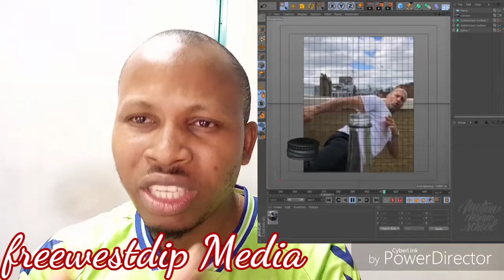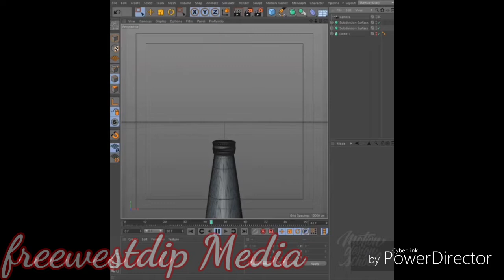Bottle Cap Challenge is PhotoShop